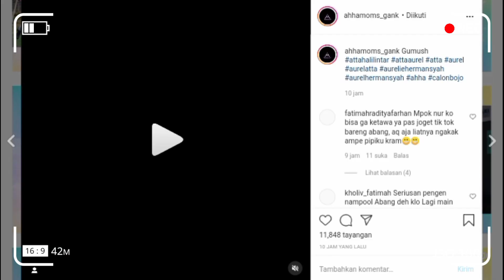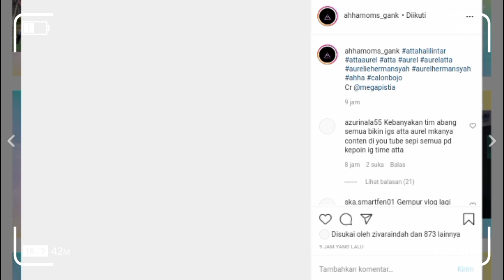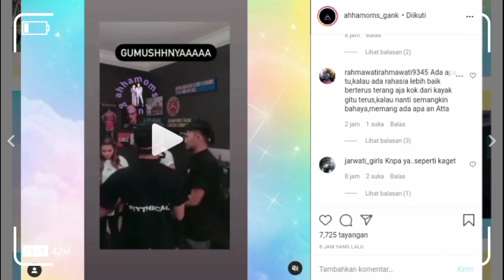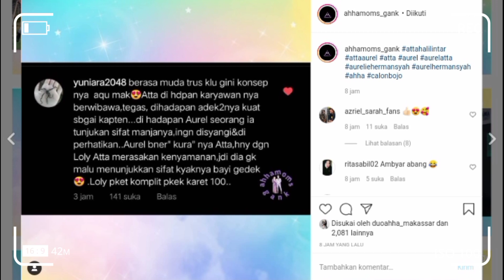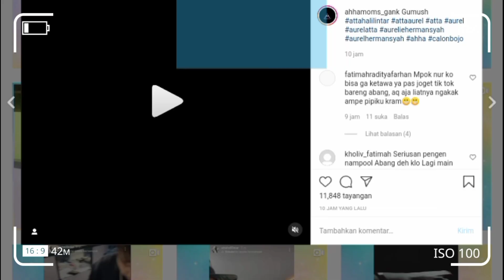Gumuush ! Umi Gen ga Bisa Berkata2 Lihat Ini,Tercyduk Tadi Malam Atta Peluk Mesrah Aurel Hermansyah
Welcome to my channel STORY AHHA,Kalian Di Sini Akan Menemukan Berita Terupdate seputar Atta halilintar dan Aurel Hermansyah,Jangan lupa dukung channel ini dengan cara like share dan koment videonya Terima kasih.